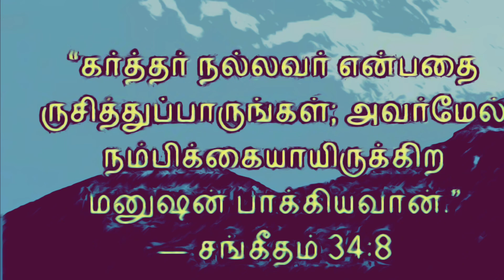04 -November 2024-God’s Word for Today